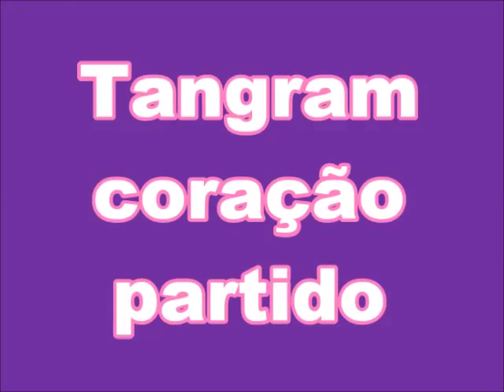DIY Tangram coração partido feito com EVA sucata retalhos